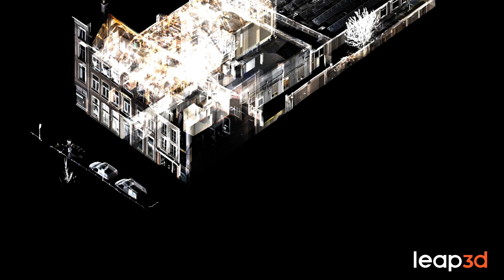3D inmeten van pand in Utrecht door leap3d